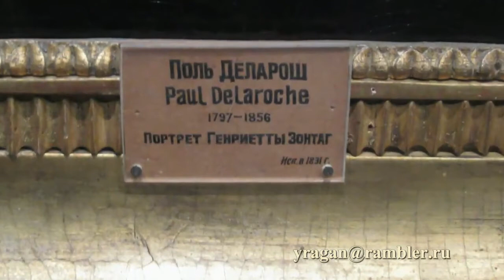Портрет Генриетты Зонтаг Ипполит (Поль) ДЕЛАРОШ